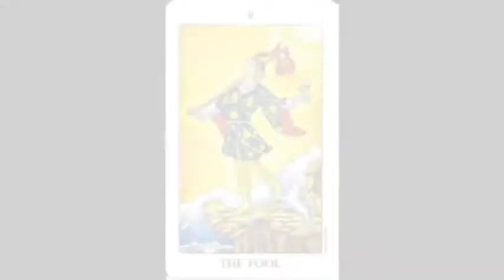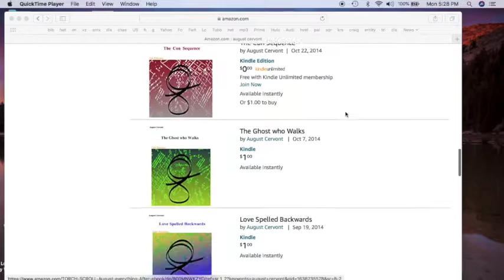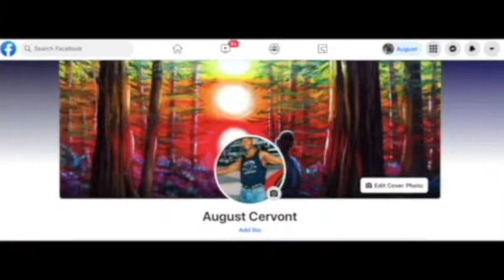99 Echoes: Lecture 33